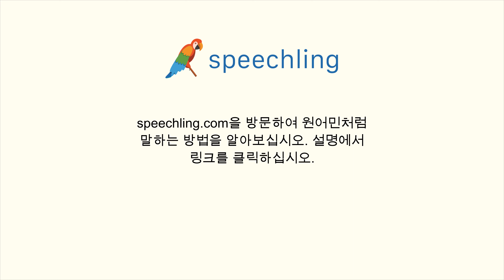독일어로 "원인이되다" 말하는 법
남자 목소리 :
verursachen

여성 목소리 :
verursachen

남성 음성 번역 :
원인이되다

여성 음성 번역 :
원인이되다